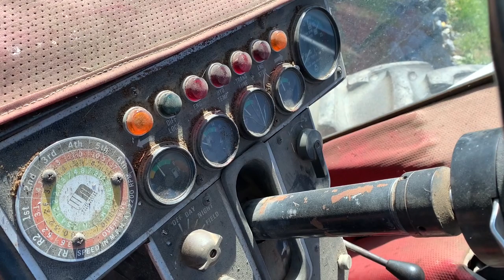1977 WHITE 2-135 Mosinee Wausau, Waupaca Eau Claire Appleton WI H33674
Used 1977 WHITE 2-135  available in Mosinee, WI at Swiderski Equipment Inc. Servicing the Mosinee, Wausau, Waupaca, Eau Claire, Appleton, WI area.

#2-135
1977 WHITE 2-135  - Stock#: H33674

820 Old Hwy 51 N

All tractors large med compactbr / br / Used White 2-135 Tractor Boss 2wd cab w/ heat & ac radio 18Fx6R hydraul-shift w/ over-under direct drive powershift 540/1000 rpm pto capable front weight box 2 sets of rear remotes F14L16.1 front 4 bar tires R20.8-38 rear tires (loaded) 6 cyl. turbo 476 cid engine